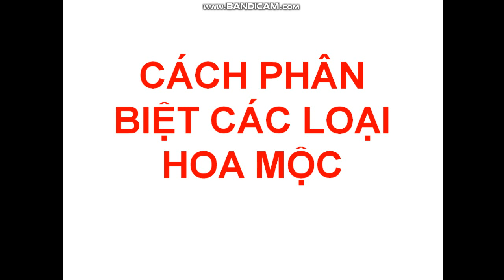CÁCH PHÂN BIỆT HOA MỘC CỰC DỄ